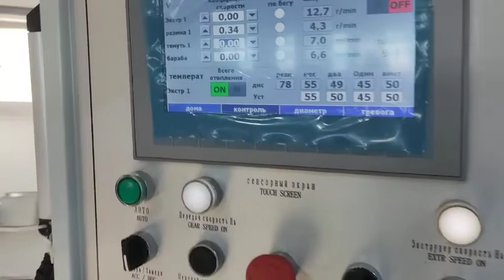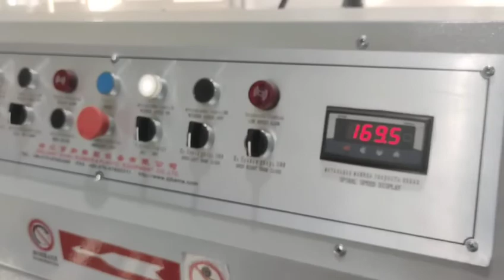Winding/spiral rubber hose production line with mechanical gripper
Skype:salis1985